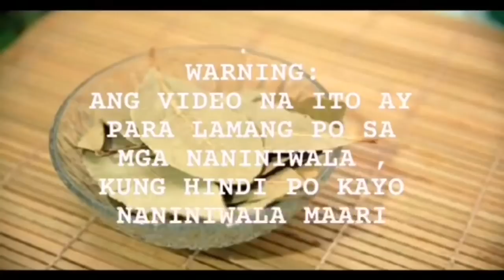JULY 17 GAWIN ITO BAWANG AT DAHON NG LAUREL OVERLOAD UNLIMITED SWERTE-APPLE PAGUIO7